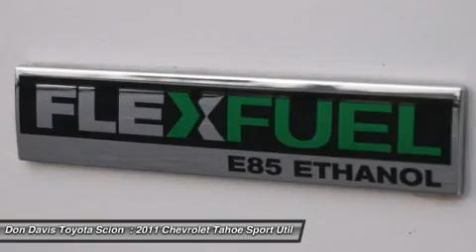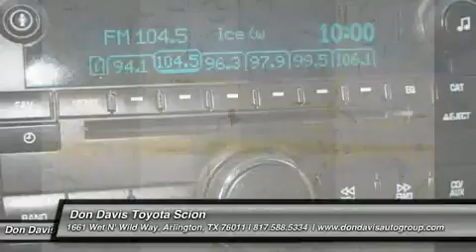2011 CHEVROLET TAHOE Arlington, TX W35448A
2011 CHEVROLET TAHOE Arlington, TX
Stock# W35448A

1661 Wet N' Wild Way

This 2011 Chevrolet Tahoe  is offered to you for sale by Don Davis Toyota. This is a well kept ONE-OWNER Tahoe  with a full CARFAX history report. Why own a car when you can own a lifestyle? We  offer you nothing less than the best with our  Pre-Owned vehicles.    , this Tahoe offers solid performance, reliability, and comfort. The Tahoe  pristine good looks were combined with Chevrolet's high standard of excellence in order to make this a unique find.